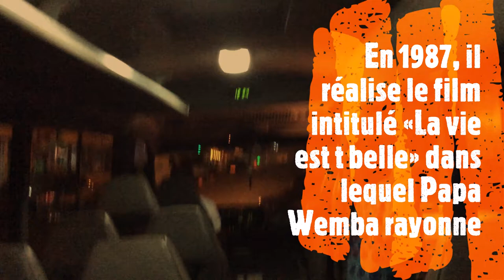Entretien avec Dieudonné MWEZE NGANGURA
Entretien avec Dieudonné MWEZE NGANGURA ( La rumba désormais patrimoine mondial de l'UNESCO a été magnifiée par papa Wemba dans son chef d'œuvre intitulé "LA VIE EST BELLE". Ce réalisateur congolais nantis de plusieurs distinctions et d'une filmographie ahurissante n'a pas encore dit son dernier «action, ça tourne!»